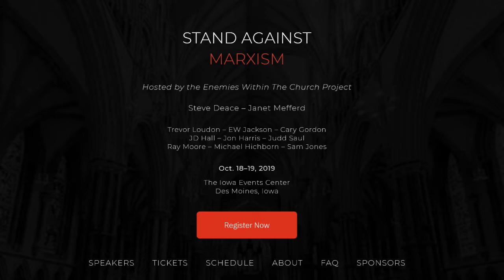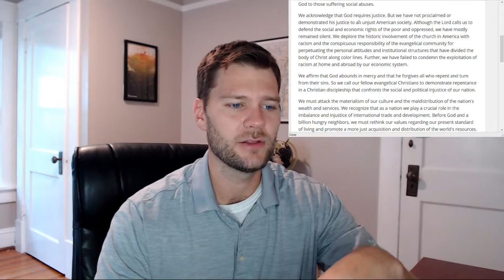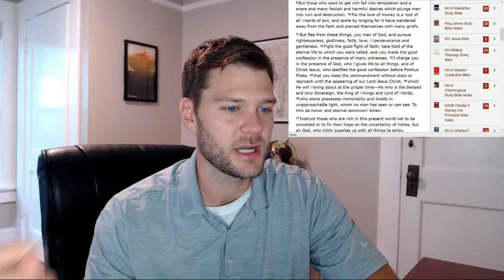Academic Group Think, Social Justice in the 70s, What God Says About Wealth, and Fan Questions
Jon explains why liberals seem more united than conservatives, then gives a brief history of the evangelical social justice movement, takes some time to explain why wealth can be a blessing, and answers some fan questions.